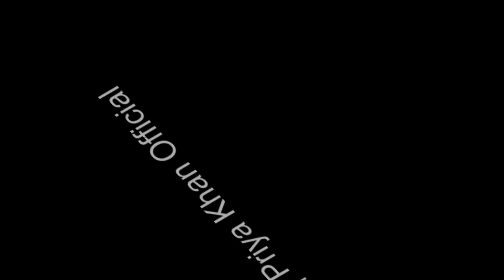Priya Khan Reaction On Tumhari Umer Hogyi Hai Shadi Ki